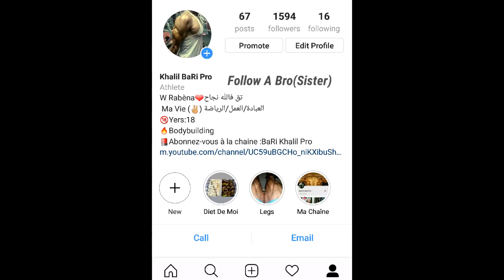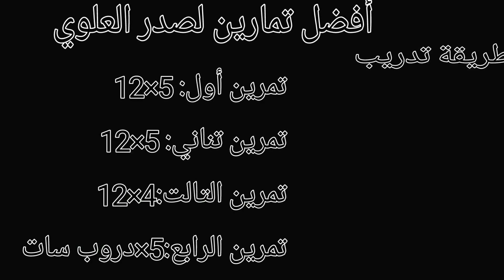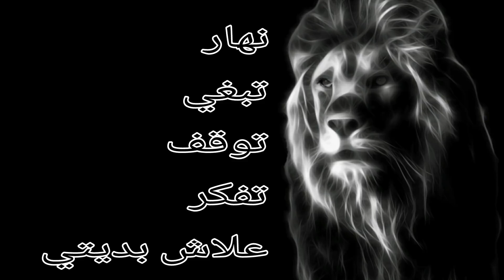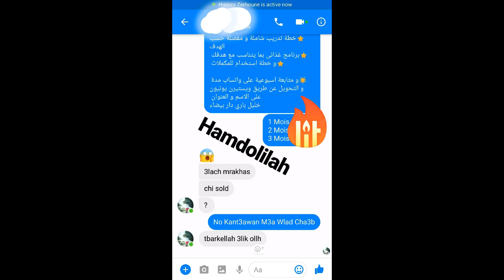أفضل تمارين لصدر العلوي. Salle AliwaT صدمة تمن ديال Coaching بتمن فاجئ الجمبع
Coach Personnel En ligne